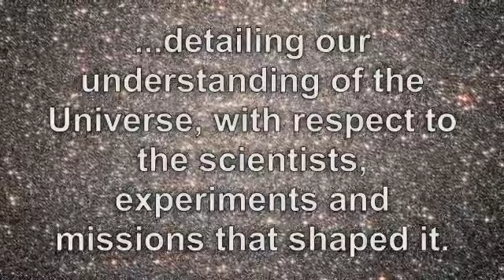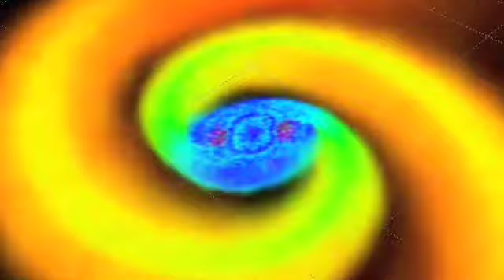Welcome to the universe trailer